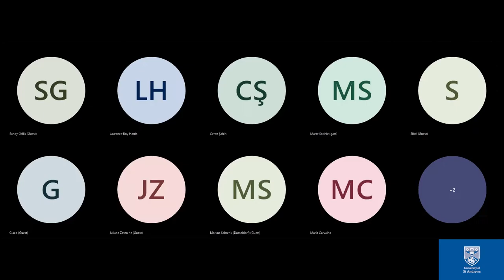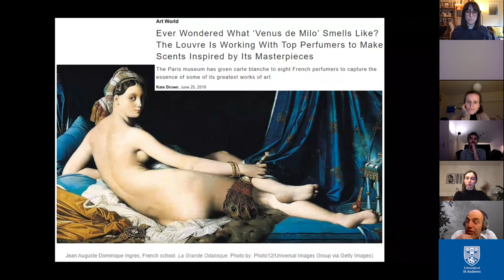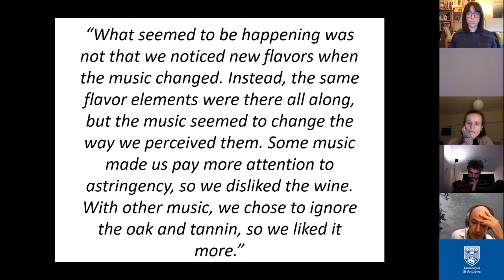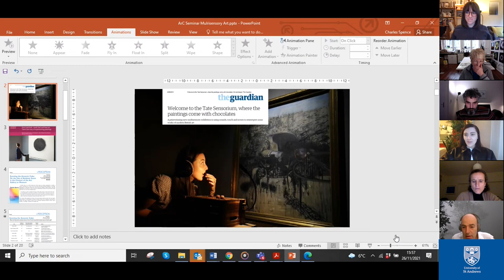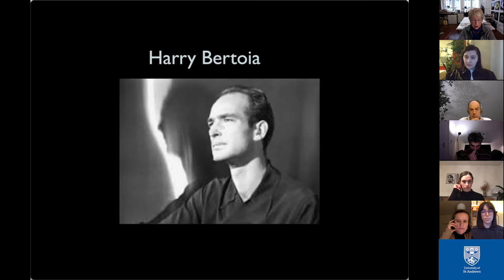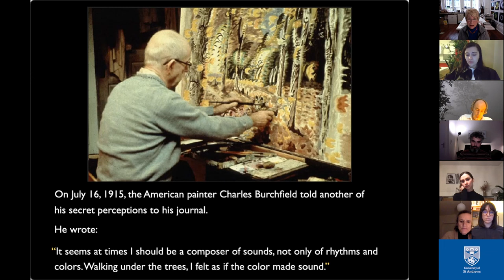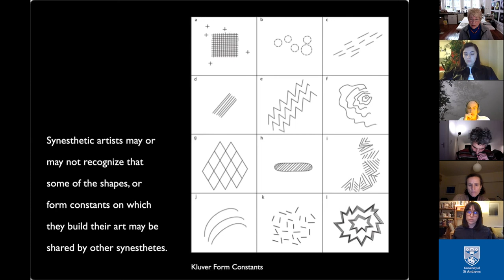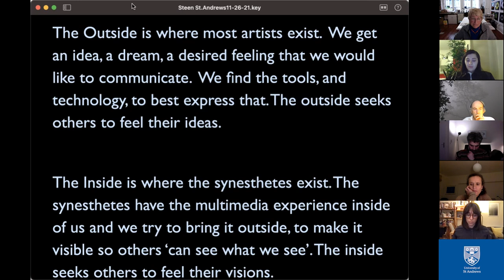ArC Seminar 17: Multi-sensory perception and art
Seminar 17: Multi-sensory perception and art
26th of November 2021, from 3:30 pm to 5:00 pm UK time

Art often does not involve all our senses, as real-life perception does. We cannot hear paintings or touch music. Nevertheless, engagement with art involves multi-modal aspects of human perception. We will discuss this question from two different perspectives, involving psychology and art.

Speakers:
Charles Spence, Professor, Department of Experimental Psychology, University of Oxford
Carol Steen, Artist, Professor, Touro College